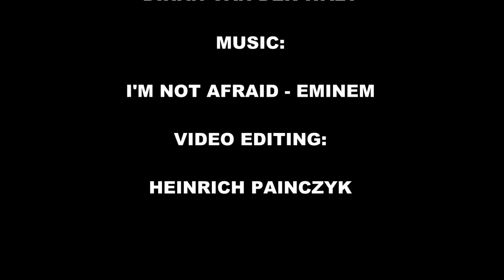Dihan - Rugby CV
Rugby Tribute of Dihan van der Walt.

I'm not afraid - Eminem